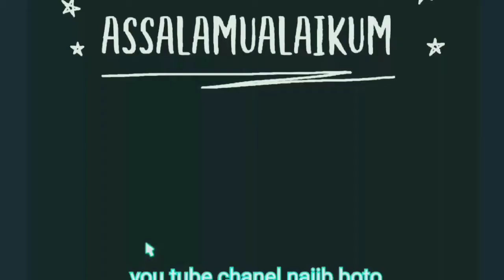cabai tunggir cokelat atau kemade tunggir coklat, yang sukit di temui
Burung cabai tunggir-cokelat / brown-backed flowerpecker (Dicaeum everetti) memiliki ukuran tubuh sekitar 9 cm, dengan warna cokelat keabuan dan paruh tebal seperti halnya burung emprit. Tubuh bagian atas berwarna cokelat, dada berwarna abu-abu yang mengalami degradasi menjadi keputihan hingga tunggir. Wilayah persebaran terbatas di Kepulauan Riau, Natuna, dan Kalimantan, termasuk wilayah utara Kalimantan.